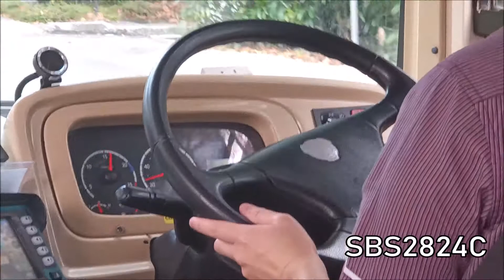[SBST] BLUELINE ZF6HP502C KICKDOWNS , Ride on SBS8152T on Service 111 , Scania K230UB Euro 4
SBS2824C films SBS8152T , a Scania K230UB Euro 4 Batch 2 Gemilang performing some blueline kickdowns on Service 111.
Deployment (As of 20/2/2021) : BBDEP 100